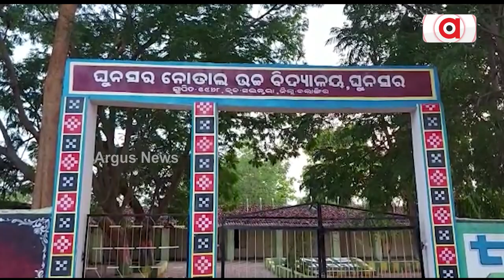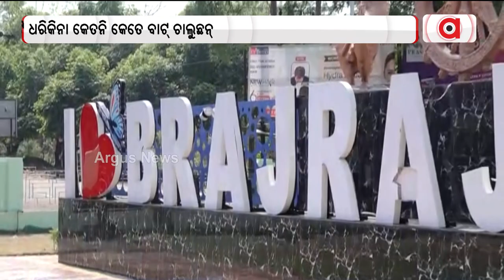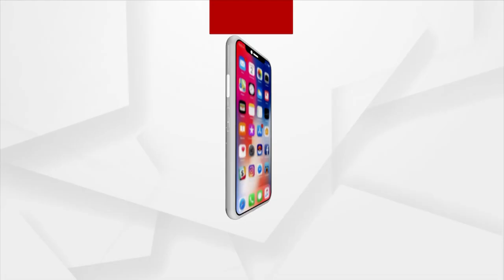Western Odisha Going Through Water Crisis As Odisha Govt Stays Silent